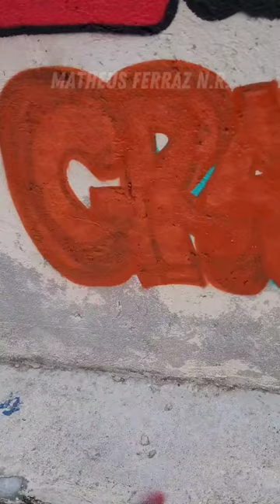GRAFFITI 💥 Usando pela primeira vez a Tinta Spray da Paris 68!